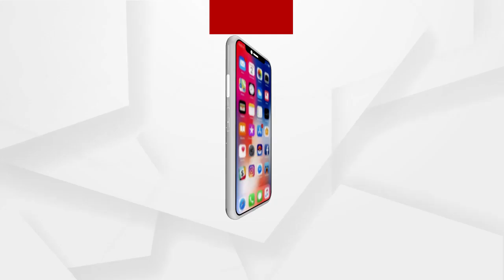ପୁଣି ଖଟିଆରେ ବୁହାହେଲେ ଗର୍ଭବତୀ...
ପୁଣି ଖଟିଆରେ ବୁହାହେଲେ ଗର୍ଭବତୀ । କେନ୍ଦୁଝର ଜିଲ୍ଲାର ଗୌୟଲ ମୁଣ୍ଡା ଗ୍ରାମପଞ୍ଚାୟତ କନ୍ତଳା ଗ୍ରାମ ଏଭଳି ଘଟଣା ଦେଖିବାକୁ ମିଳିଛି ।  ଗ୍ରାମର ସୀତା ବିରୁଆ ନାମକ ଜଣେ ଗର୍ଭବତୀଙ୍କ ସ୍ୱାସ୍ଥ ଅବସ୍ତା ଗୁରୁତର ହବାରୁ ୧୦୮ ଆମ୍ବୁଲାନ୍ସକୁ ଫୋନ କରିଥିଲେ ପରିବାର ଲୋକେ...